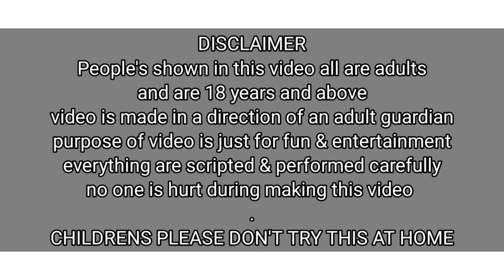25 Bum Canning vs Back Canning / Funny Games / Priya Sheetal Upcoming Video